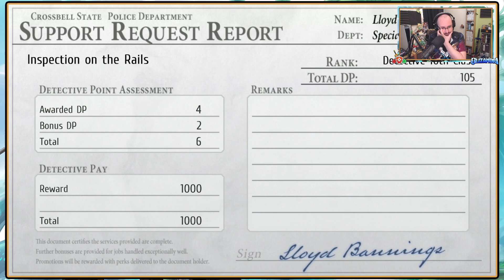Trails To Azure - Inspection On The Rails & Chapter 2 Day 3 East Street - Episode 59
The Crossbell saga continues as we rejoin the members of the SSS in their fight to protect their city as we Let's Play, Trails To Azure!
Set just a few months after the events of Trails from Zero, a temporary peace has settled over Crossbell and the Special Support Section find themselves with newfound fame and status, thanks to their heroic actions, however that peace will soon be broken.

Having come to the train station we begin our first support request of Chapter 2 Day 3, Inspection On The Rails as Lloyd and Noel check the passengers boarding a train to Ored to see if there is anything unexpected going on...